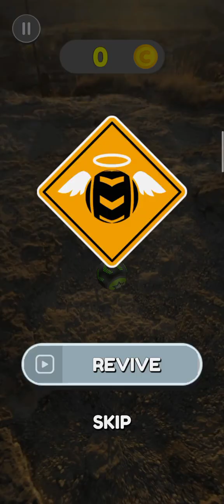Rolling ball and jumping across all the corners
Rolling ball and jumping across all the corners in one challenge

rolling ball#jumping challenge#corner jump#track and field#rolling challenge#rolling ball tricks#jumping stunts#rolling stunts#rolling tricks#corner leap#ball jumps